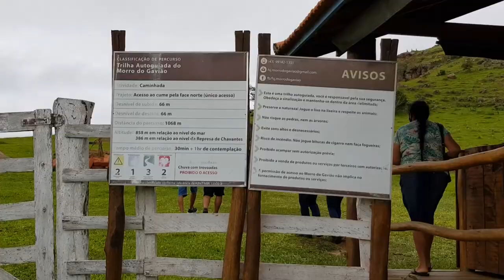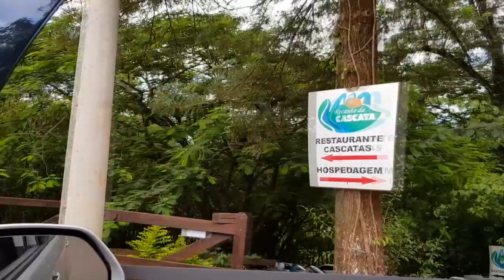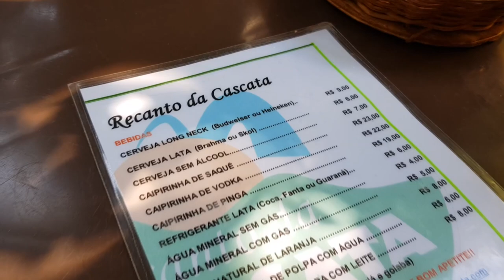VLOG MORRO DO GAVIÃO, PEDRA DO ÍNDIO E RECANTO DA CASCATA *dicas e passeios* | Amanda Paduan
Fomos turistar em Ribeirão Claro - pr! Conhecemos o Morro do Gavião, a Pedra do Índio e o Recanto da Cascata e gravei tudoooo! Espero que gostem!
Ah, não esquece de se inscrever por aqui e dar seu like, isso me ajuda MUITO!

Imagens: Celular Samsung Galaxy S8+

Music: Lvne - I Can Sing [Música Sem Direitos Autorais]